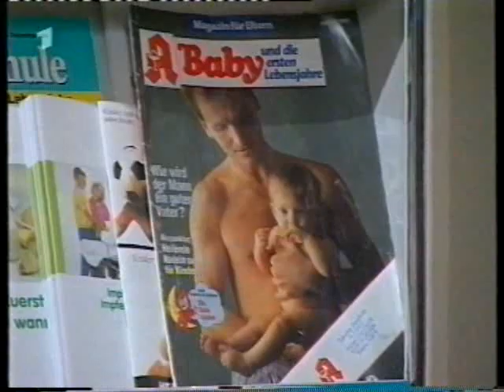MARIENHOF FOLGE 0319